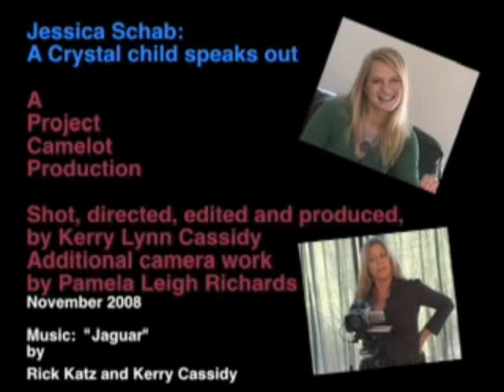EN - Jessica Schab: A Crystal Child Speaks Out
Project Camelot interview in Sedona, Arizona, December 2008 with English subtitles.